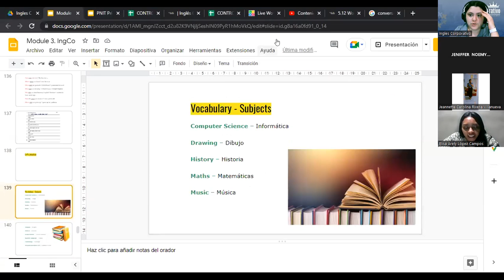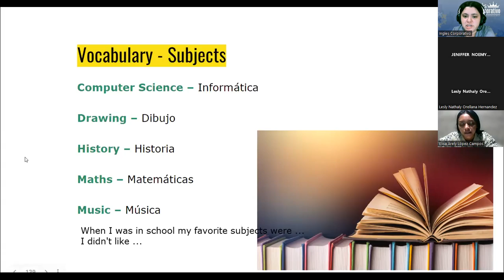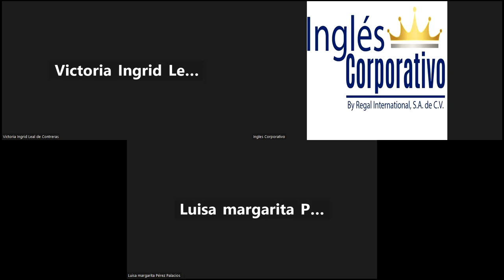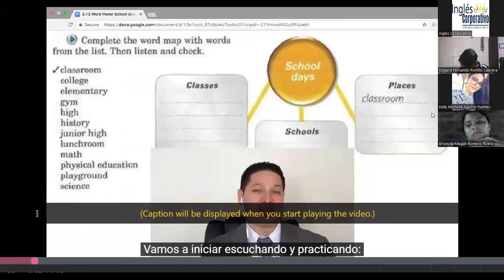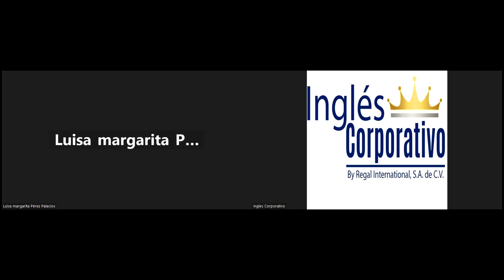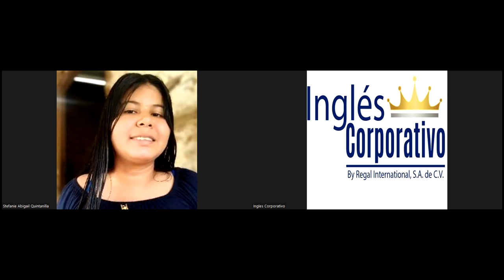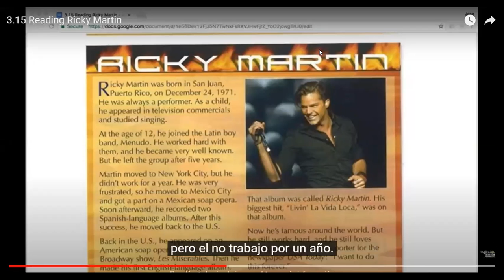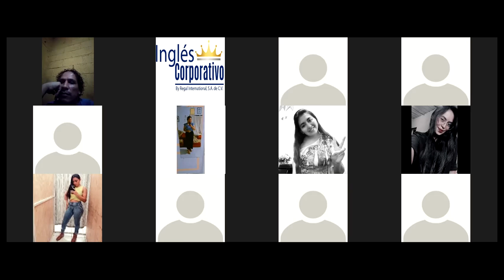Inglés Corporativo-20-10-22-Final Review